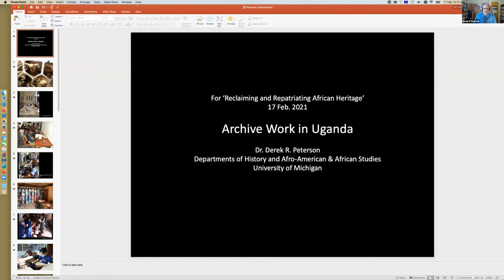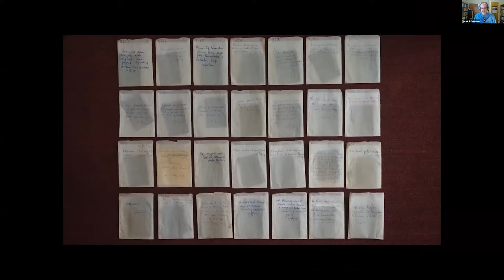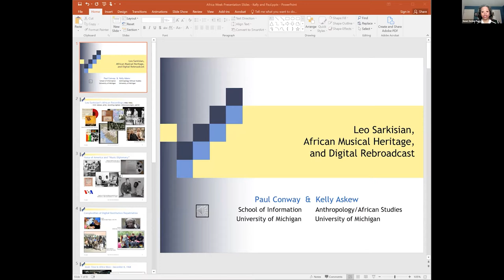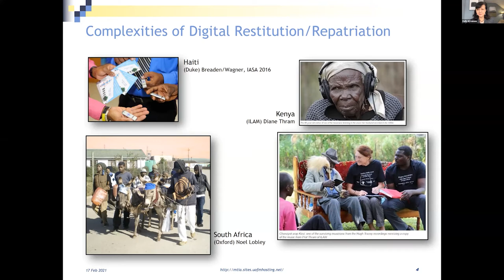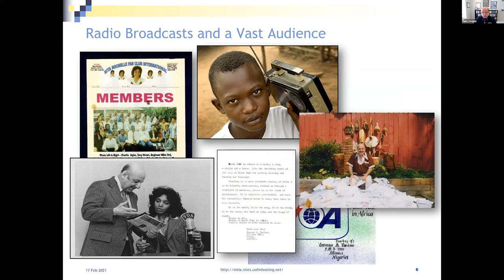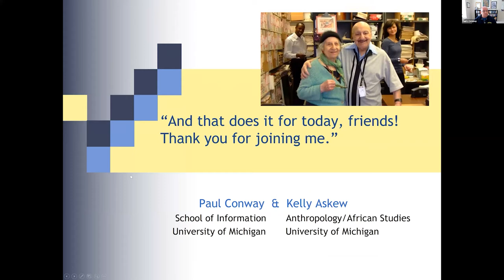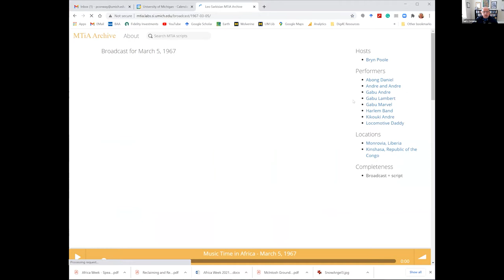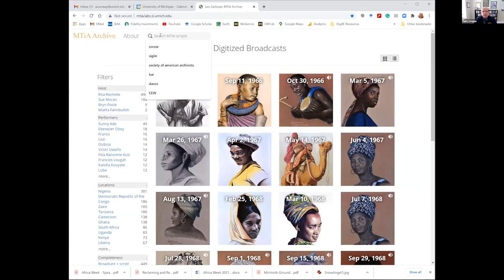Day 3 - Reclaiming and Repatriating African Heritage